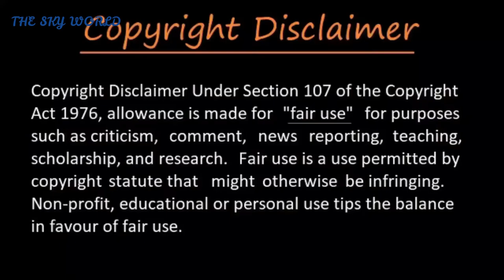উদ্ভট সব বিশ্ব রেকর্ড ||Most bizarre world record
In this channel we upload the most amazing things in the world.
You Can Share your Ideas In comment Box.